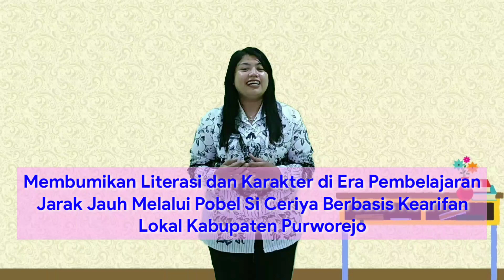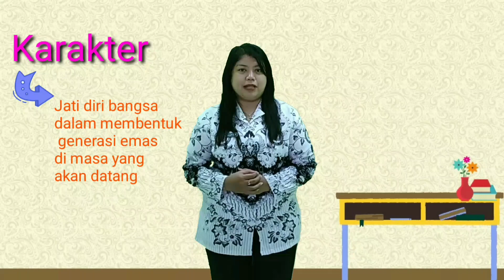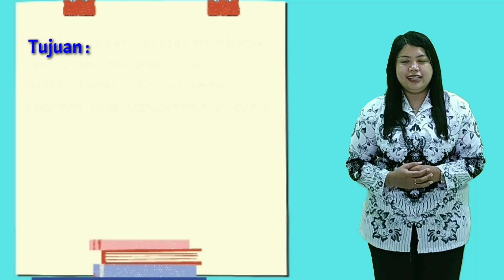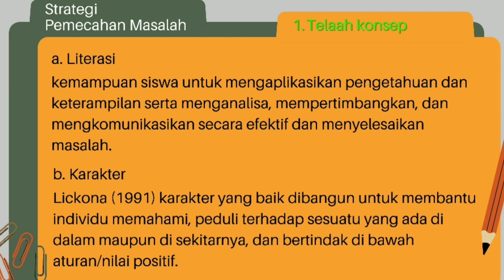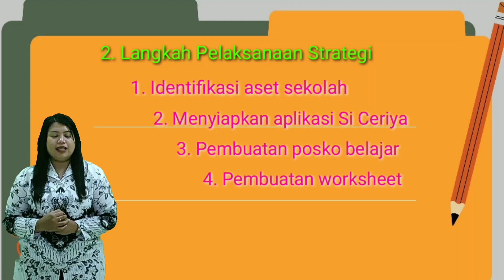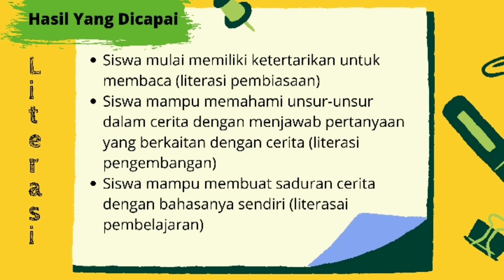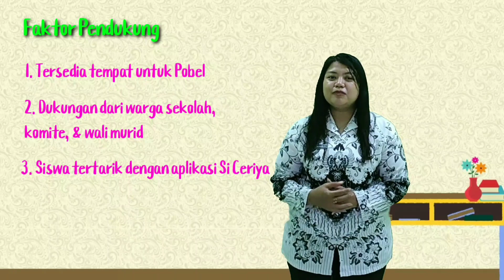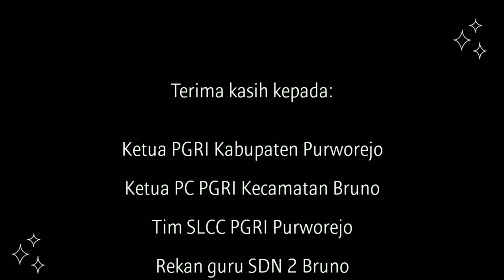BEST PRACTICE PJJ INSPIRATIF Indah PURWOREJO